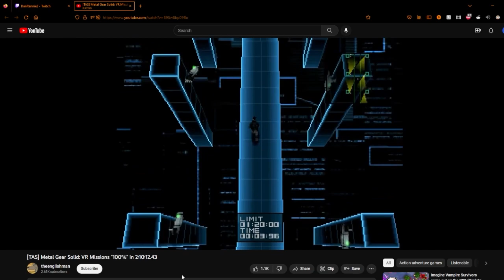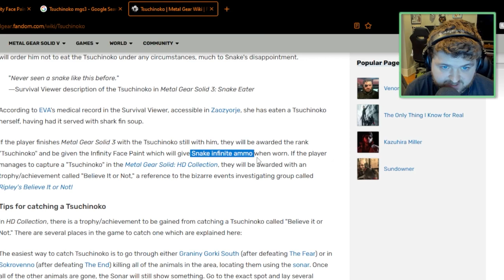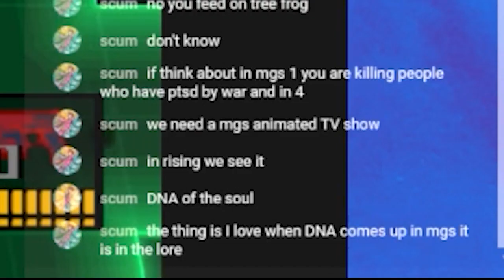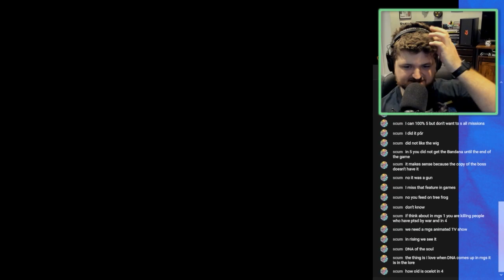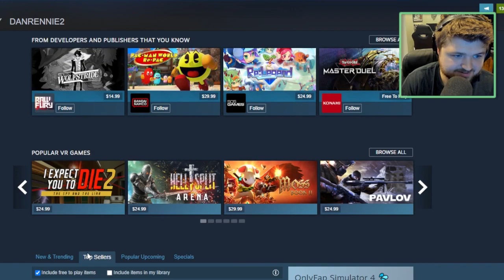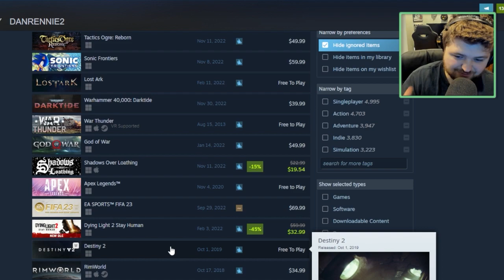Completing all the Metal Gear Solid: VR Missions! (Stream Highlights)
Ive played all numerical metal gear solid games a 1000 times but never completed the VR missions, Lets go! 100% coming soon, cant wait to be gray fox.